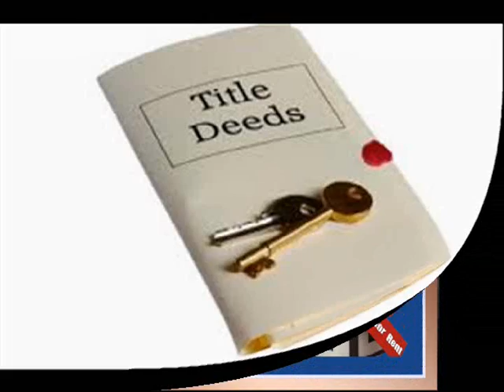Selling inherited property | Kingdom First Home Solutions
Are you looking for Real Estate Investment Deals?
You've come to the right place!  and enter your name and email in the boxes to the right and we'll send you wholesale deals that we believe would be a good fit!
Kingdom First Home Solutions is a full service residential Investment company, located in North Richland Hills, TX.  We work with many investors who are looking for deals, including wholesale properties and/or rentals thru either  cash or owner finance.  Our company looks at a lot of property and focuses on helping sellers using a variety of solutions, including:
Cash Deals
Owner Financing
Wrap Around Mortgages
Short Sales
Equity Partnering
Lease Options
Traditional Listings
NEW!
We have motivated seller leads available if you are interested.